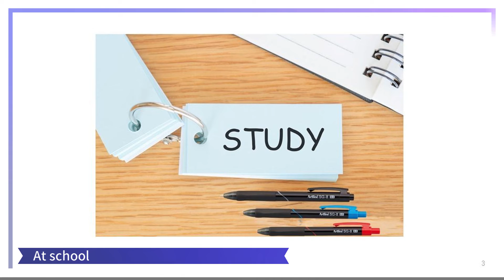Artline SG-8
Arline SG-8 Is retractable ball point pen.
Super-smooth writing.

Shachihata Inc., JAPAN